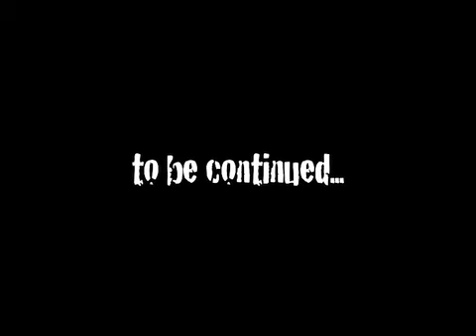The Ghetto - What's Up?! with Jan Jansson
In the season 3 premiere, of my journalistic investigative entertainment show, I go to a really, really sad place outside Stockholm, they call it the ghetto. The people are dirty poor and the weather seems like it's always raining on them, all the time and no one is driving a Porsche.